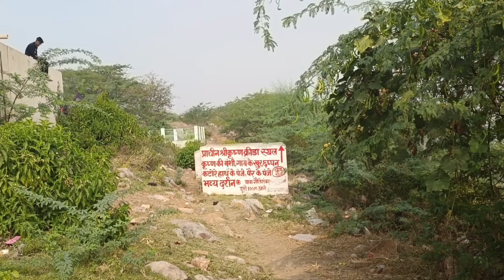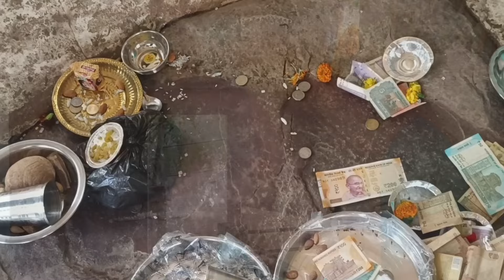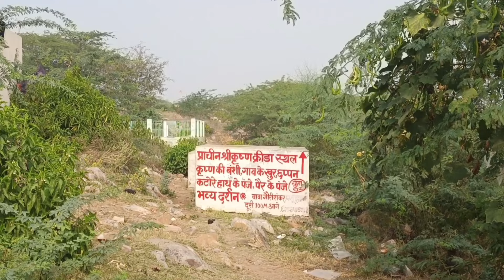বৃন্দাবনের পিচ্ছিল পর্বত আর কৃষ্ণের ভোজন থালি চরণ পাহাড়ি দর্শন করুন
আজ আমরা দর্শন করব বৃন্দাবনের বেশ কয়েকটি গুরুত্বপূর্ণ স্থান তার মধ্যে থাকবে শ্রীকৃষ্ণের চরণ পাহাড়ি শ্রীকৃষ্ণের ভোজন থালি আর থাকবে শ্রীকৃষ্ণের পিচ্ছিল পর্বত দর্শন আজকের ভিডিওটি আপনাদের ভীষণ ভালো লাগবে আমি কথা দিচ্ছি ,, ভিডিও ভালো লাগলে অবশ্যই আপনার প্রিয়জনের সঙ্গে ভিডিওগুলো শেয়ার করবেন,,